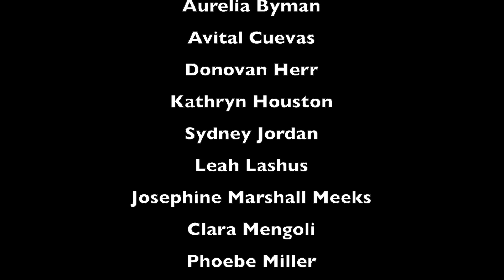The Buzz Episode 8